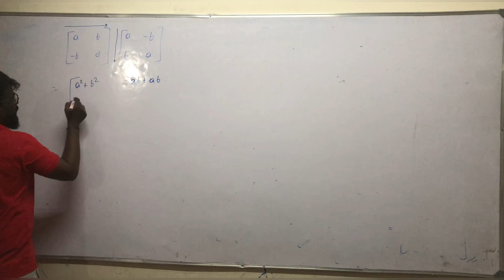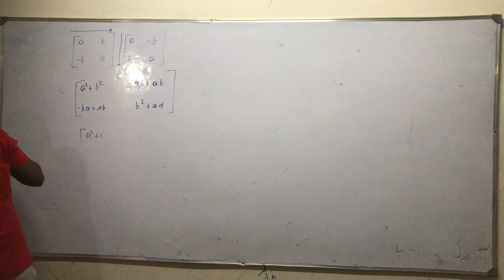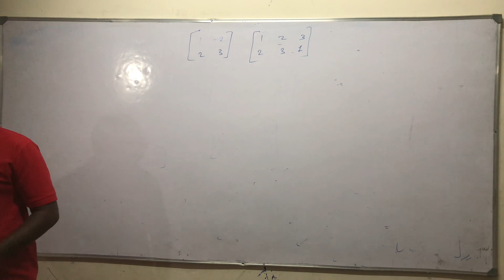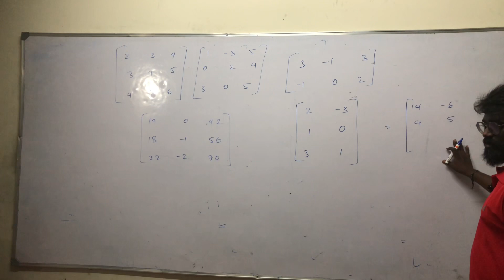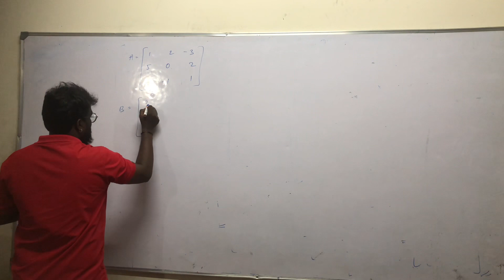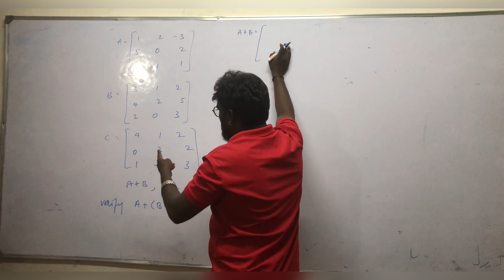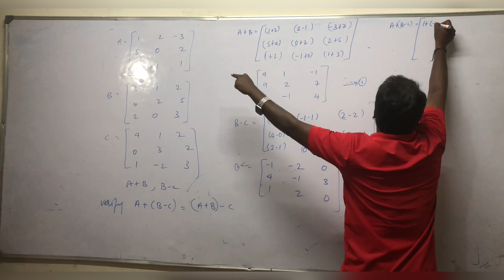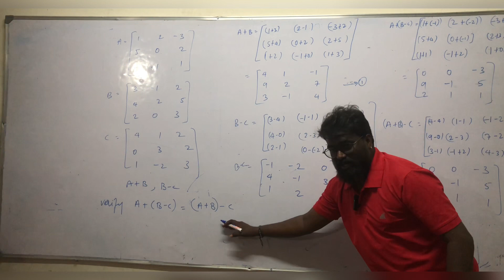5th class matrix